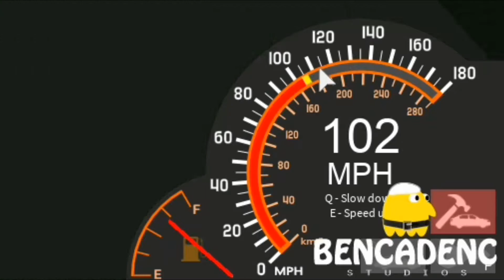ROBLOX Ultimate Driving: Westover Islands | The Trucker and Money Glitch 2017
Ultimate Driving: Westover Islands is made
by: TwentyTwoPilots :-)

ABOUT ROBLOX GAMES:

Roblox (stylized as ROBLOX) is a MMOG created and marketed toward children and teenagers aged 8–18. In the game, players are able to create their own virtual world, in which they or other members may enter and socialize within the blocks of varying shapes, sizes, and colors. Games on Roblox can be scripted using a sandboxed edition of Lua 5.1.

Roblox was created by founder and co-founder David Baszucki and Erik Cassel in 2004 and officially launched into its beta version, titled "Dynablocks" in 2004. Soon, "Dynablocks" was renamed to ROBLOX in 2005 and the website was officially launched in 2006.It was named after a portmanteau of the words robots and blocks. Roblox is still in the beta stages today.

ROBLOX IS MY BREATH. I CAN'T IMAGINE MY LIFE WITHOUT IT. I CONSIDER MYSELF A MASTER OF ROBLOX GAMES.

(For making me social)

O U R  S U G G E S T E D  V I D E O S:

"HOTMUGS" OUR SISTER CONCERN IS COMING UP SHORTLY WITH SOME SERIOUS ISSUES LIKE:
Mesothelioma, Insurance, Bank, Loans, Mortgage, Attorney, Credit, Law, Lawyer, Donate, Degree, Hosting, Claim, Automobile, Car, Motorcycle, Mindfulness Meditation, Yoga, Healthcare News and More.

With A Basketful of Thanks brimming with chocolates, muffins, smoothies, crackers and more.
"BENCADENC"